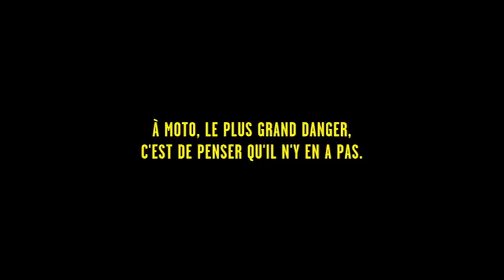A moto, le plus grand danger, c'est de penser qu'il n'y en a pas [version TV]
Sur les 704 motocyclistes décédés en 2010 d'un accident de la route, 432 l'ont été en rase campagne et 272 l'ont été en milieu urbain.
En ville, où la circulation est plus dense, les obstacles plus nombreux, les motards redoublent d'attention. Au contraire, sur les routes de campagnes, plus fluides, moins fréquentées, ces mêmes motards relâchent leur vigilance.
A moto, le plus grand danger est de penser qu'il n'y en a pas.